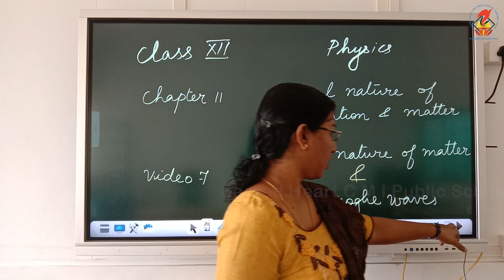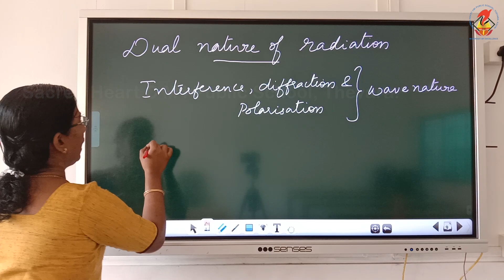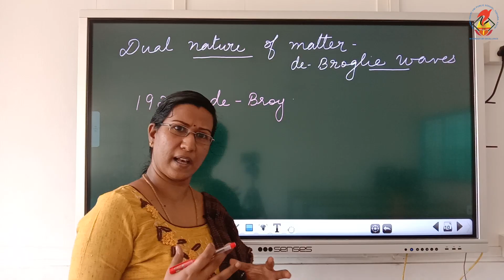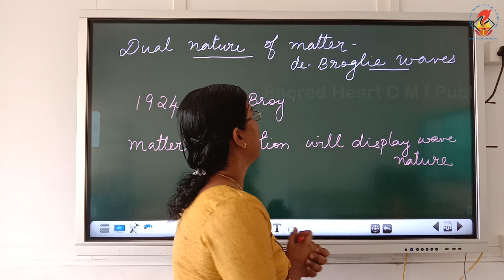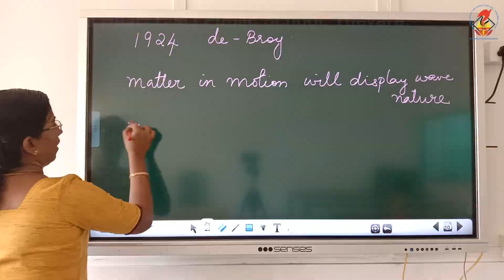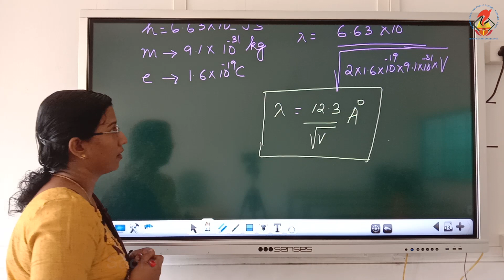Phy12 Chapter 11 Video 07 DUAL NATURE OF RADIATION &de BROGLIE WAVES